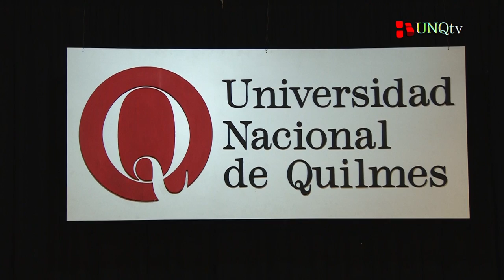Charla abierta: ¿Qué pasa con la Ley de Servicios de Comunicación Audiovisual?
El martes 12 de abril de 2016 se inicio el cuarto año del ciclo de charlas "La cocina de la profesión", con una edición especial dedicada a dilucidar y debatir lo sucedido con la Ley de Servicios de Comunicación Audiovisual.

¿Qué cambiaron los decretos del verano? ¿Sigue vigente la Ley 26.522? ¿Por qué el gobierno argentino debe dar explicaciones a la Comisión Interamericana de Derechos Humanos (CIDH)? ¿Cómo podemos organizarnos para defender la libertad de expresión?

En su 15º edición, el ciclo organizado por la Licenciatura en Comunicación Social comienzo con esta charla abierta a todas las carreras y al público en general. Después de un verano muy movilizado para el ámbito de la comunicación -entre DNUs, denuncias judiciales y reclamos internacionales y encuentros como ComunicAcción y el Congreso de la Coalición por una Comunicación Democrática-, este encuentro especial habilito la oportunidad de hacer preguntas y sacarse todas las dudas.

Con la convocatoria a la charla, se inicia el cuarto año del ciclo con un panel destacado con co-redactores de la ley, activistas de la Coalición por una Comunicación Democrática, participantes de la audiencia de la CIDH de abril de 2016 y, sobre todo, especialistas en el tema.

Panel:

:: Graciana Peñafort. Abogada. Coautora de la Ley de Servicios de Comunicación Audiovisual. Principal defensora en las audiencias de la Corte Suprema que definieron la plena constitucionalidad de la norma.

:: Damián Loreti. Abogado. Doctor en derecho a la comunicación (Universidad Complutense de Madrid). Profesor de grado y postgrado en derecho a la información. Secretario del CELS. Vicepresidente de AMARC. Cofundador de la Coalición por una Comunicación Democrática.

:: Luis Lozano. Docente de Derecho de la Información en la UBA. Subdirector de Comunicación de la Procuración General de la Nación. Coautor con Damián Loreti de "El derecho a comunicar".

:: Daniel Badenes. Docente UNQ/UNLP. Periodista de La Pulseada y Radio Futura. Presidente de la Red de Carreras de Comunicación Social y Periodismo (REDCOM). Autor de "Historia de los medios de comunicación".

:: Luis Lazzaro. Docente de Derecho de la Comunicación de las universidades de Avellaneda y Moreno. Ex funcionario de organismos de aplicación de la ley. Autor de "La batalla de la comunicación" y "Geopolítica de la palabra".

Coordina: Martín Iglesias. Docente del Seminario y Taller de Radio. Magíster en Industrias Culturales. Integrante de Radio Ahijuna.